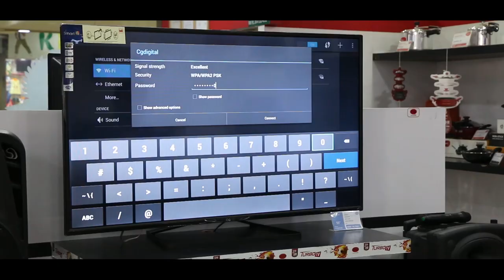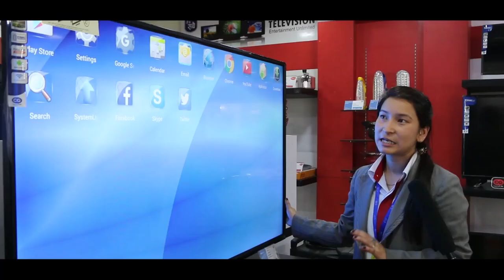CG 55 inch TV || IT Gallery